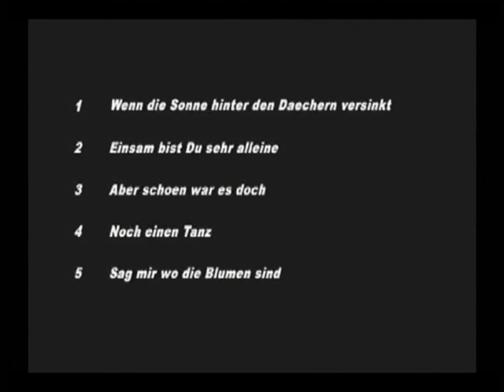Angels Blue: "Sag mir wo die Blumen sind"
Konzertmitschnitt vom Februar 2005 im Offenem Kanal, Flensburg.
Das Antikriegslied wurde 1955 von Pete Seeger geschrieben (Musik & englischer Text); deutscher Text von Max Colpet 1962.